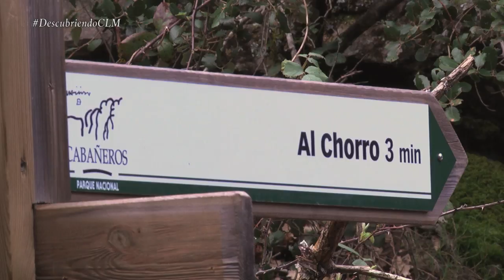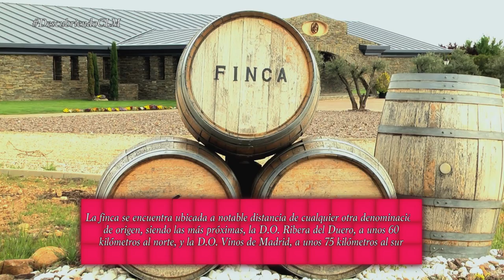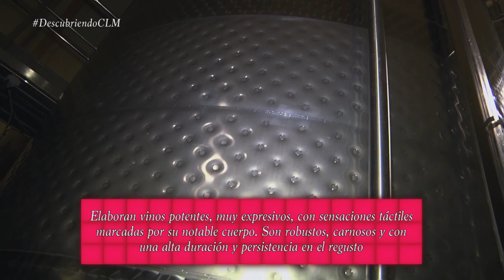06 Descubriendo Castilla-La Mancha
Descubriendo Castilla-la Mancha es un programa de turismo que da a conocer los rincones más desconocidos de la comunidad castellano-manchega. Dividido en cinco secciones: Rincones insólitos; Recetas de los mejores restaurantes; los parques naturales más impresionantes; las bodegas más espectaculares y la mejor oferta cultural.

En este primer programa visitaremos:
- Chinchilla de Montearagón (Albacete)
- El Doncel (Sigüenza, Guadalajara)
- Parque Nacional de Cabañeros (Los Navalucillos, Toledo)
- Finca Río Negro (Cogolludo, Guadalajara)

Dirigido por: José Luis Hermoso; Producido por: Laura Morán; y Presentado por: Carmen Pérez.